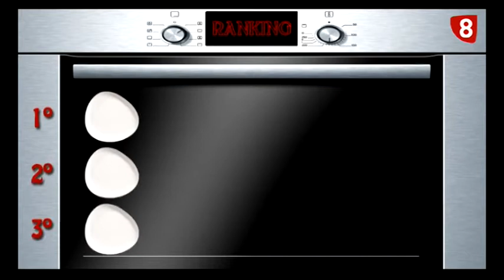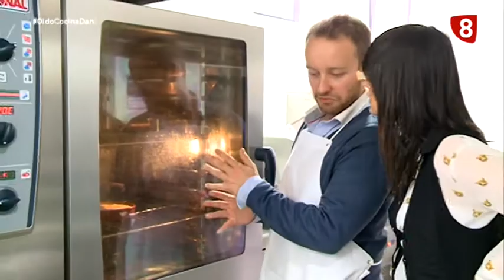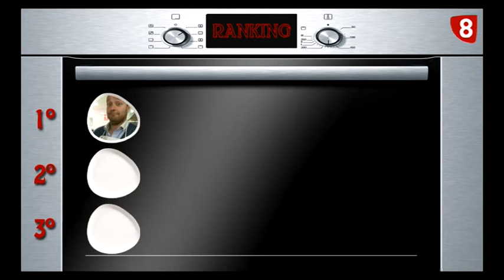OIDO COCINA con Dani Alfageme ( Cap1 Temporada1) 2014